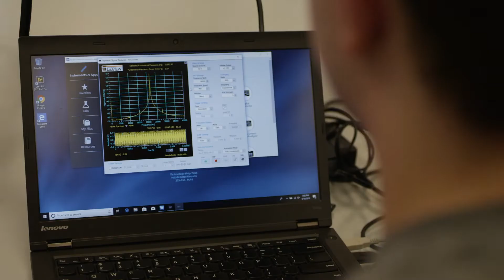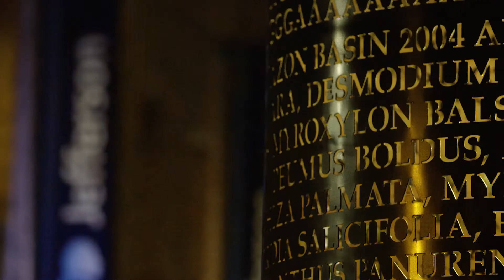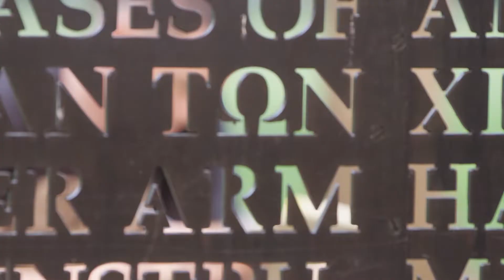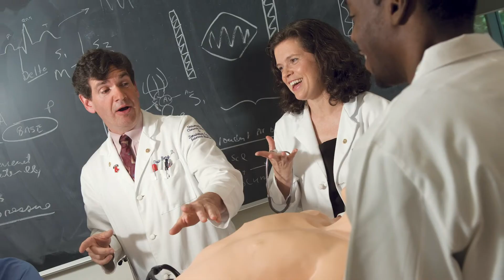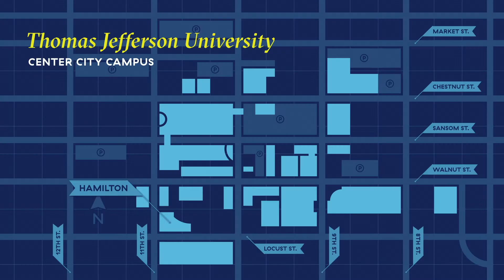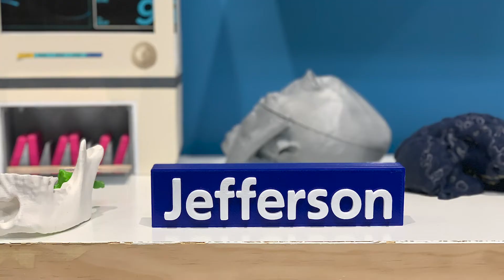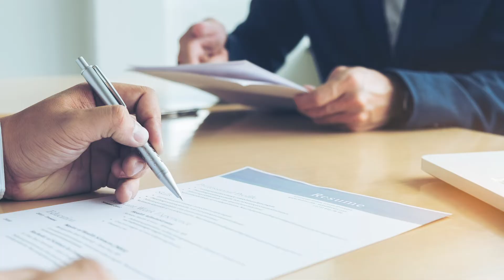Thomas Jefferson University Center City Campus: Virtual Campus Tour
Founded in 1824 as the fifth medical college in the country, Thomas Jefferson University now has 10 colleges, three schools, and more than 160 graduate and undergraduate programs. The Center City Campus is located in the heart of Center City, Philadelphia and is home to the colleges of Health Professions, Pharmacy, Nursing, Life Sciences, Population Health, Rehabilitation Science and the Sidney Kimmel Medical College. This campus community of more than 32,000 people work together each day to improve lives.